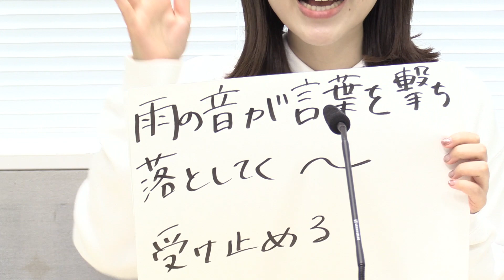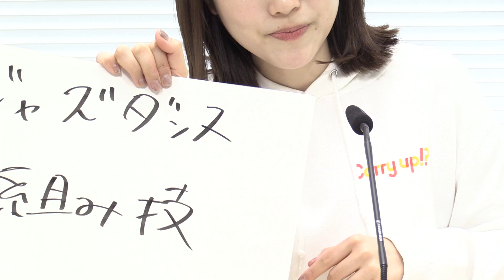石原夏織のCarry up!? 第204回（2021年11月22日放送）